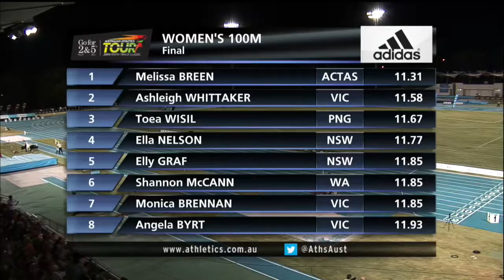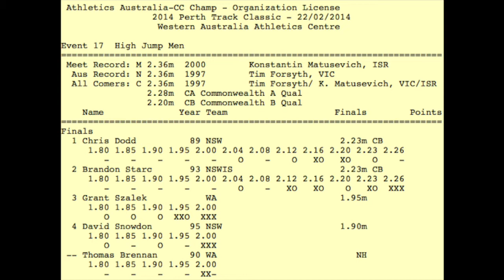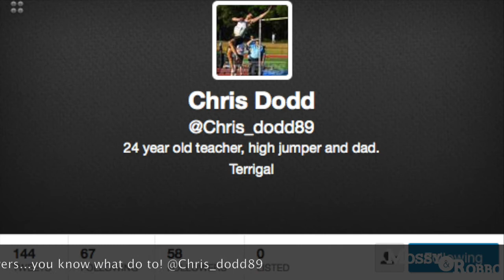Road To Glasgow Episode III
Join Mossy & Robbo, plus Clyde the Mascot, on the Tartan Couch for a weekly wrap of all the Aussie Athletics action as we count down to the Glasgow 2014 XX Commonwealth Games.

Episode III features a wrap of the action from the 2014 'Go For 2 & 5' Perth Track Classic.

Includes interviews on the Tartan Couch with Sally Pearson, Mel Breen, LaShawn Merritt, Josh Ralph & Chris Dodd.